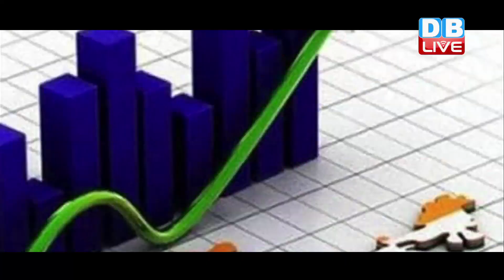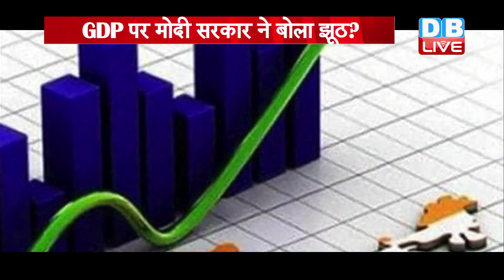GDP पर मोदी सरकार ने बोला झूठ ? GDP में10.5 फीसदी की बढ़त का अनुमान: RBI